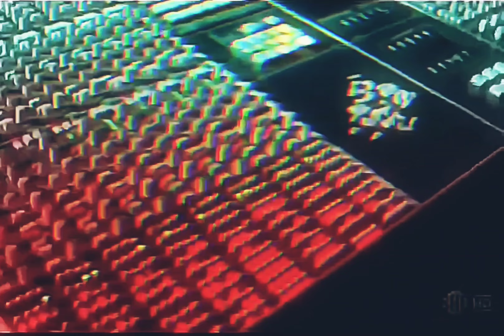2Pac - Run Tha Streetz (Instrumental)(OG Vibe)[Remastered] 4K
“Run Tha Streetz” is about telling ladies to let their man have some freedom and not to keep them tied down all the time. 2Pac feels that if he can run tha streetz with his homeboys, he’ll come home and love her better because of it.
In the chorus, singer Michel'le essentially plays the role of the woman waiting for her man to come home and give her a piece of his love.

“Run Tha Streetz” samples Guy’s 1988 hit “Piece of My Love.”

Run Tha Streetz - 2Pac, Michel'le, Mutah, Storm (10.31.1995)
Date: October 31, 1995
Originally recorded for All Eyez On Me / Euthanasia
Producer: Johnny “J” Jackson
Sample: Guy – Piece Of My Love

Featuring: Napoleon (Outlawz), Michel'le & Storm
Produced By: Johnny J & 2Pac
Written By: Napoleon (Outlawz), 2Pac & Johnny J
Release Date: February 13, 1996
Publisher: Donril Music, Joshua's Dream, Interscope Pearl Music, Warner-Tamerlane Publishing Corp., Black/Hispanic Music, Cal-Gene Music, Cal-Rock Music, Virgin Records & Zomba Enterprises, Inc.
Label: Interscope Records & Death Row Records
Mixing Engineer: Dave Aron & Johnny J
Engineer: Rick Clifford & Troy Staton
Assistant Engineer: Alvin McGill & Patrick Shevelin
Mastering Engineer: Brian Gardner
Recorded At: Can-Am Studios (Tarzana, CA)
Samples: Guy – Piece of My Love